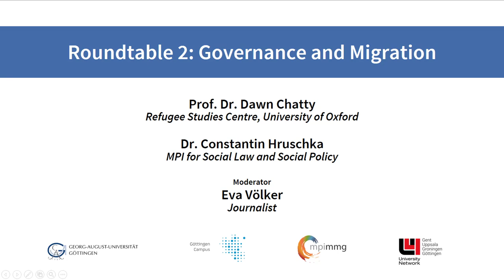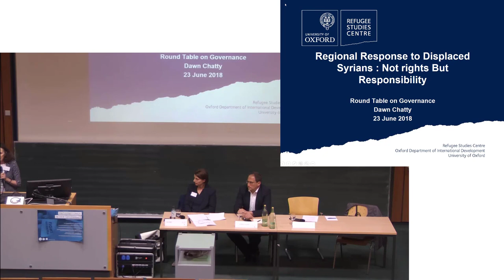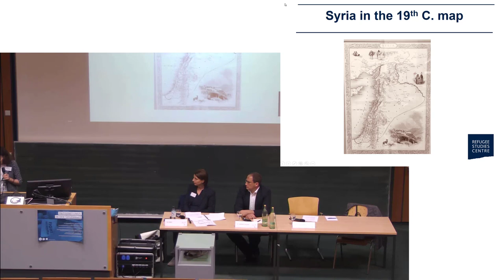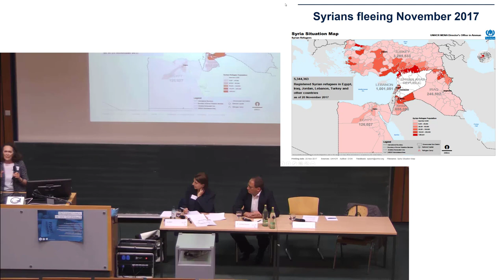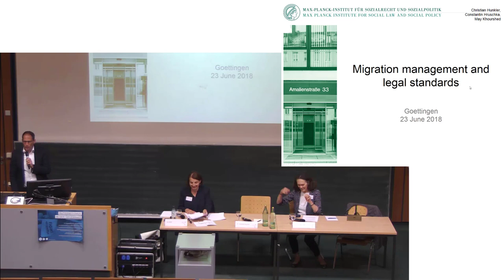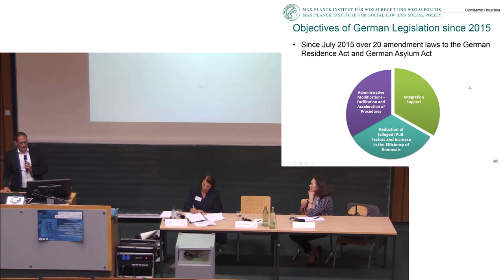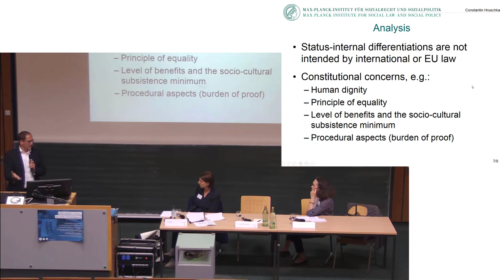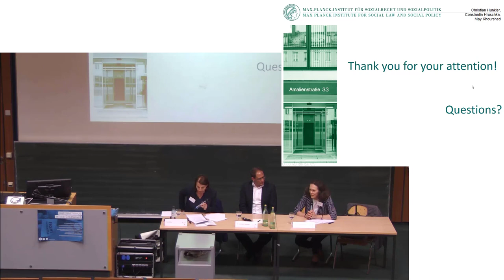Governance and Migration: Roundtable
Against the background of their scholarly expertise and their insights into politics and practice the two panelists Prof. Dr. Dawn Chatty (Refugee Studies Centre, Oxford) and Dr. Constantin Hruschka (Max Planck Institute for Social Law and Social Policy, Munich and former Policy and Legal Officer at UNHCR) discussed the challenges and inconsistencies of global and regional migration governance. Eva Völker (Journalist, Göttingen) moderated the session.
The roundtable was part of the Opening Conference of the Centre for Global Migration Studies (CeMig) „Migration as a Global Challenge: Interdisciplinary Perspectives on a Complex Field“, from 21 to 23 June 2018 at the University of Göttingen.